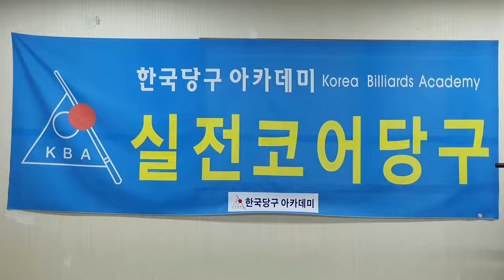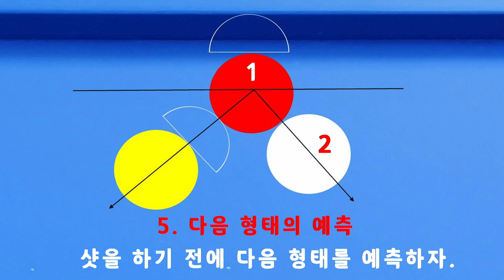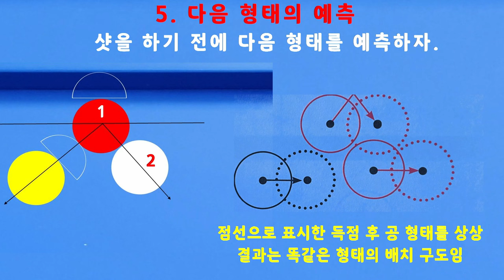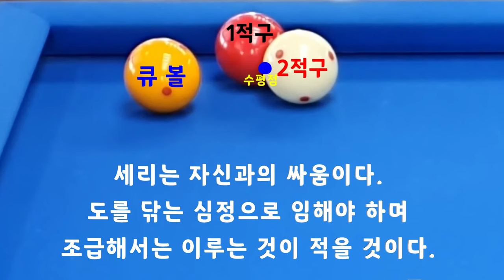[4707] 한국당구아카데미 // 환희와 전율 / 세리(일단) : 3554(1254)일 / 16085(4026)시간_ 2024.03.06.